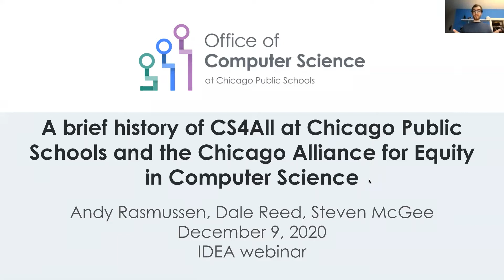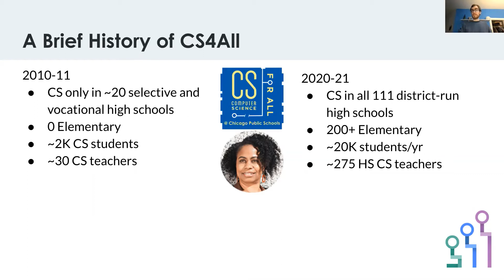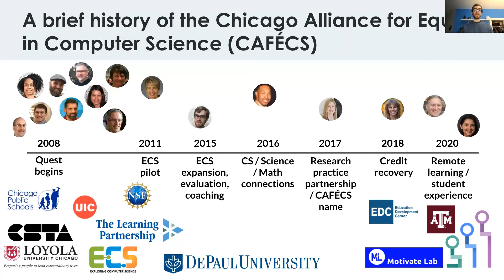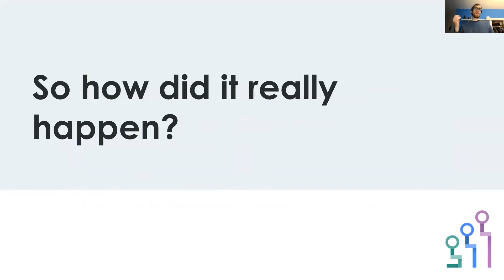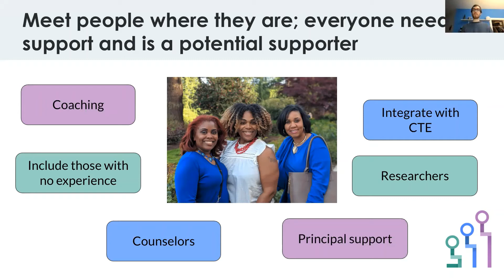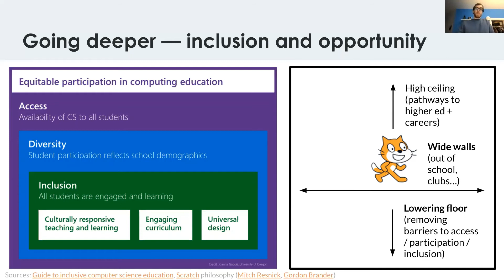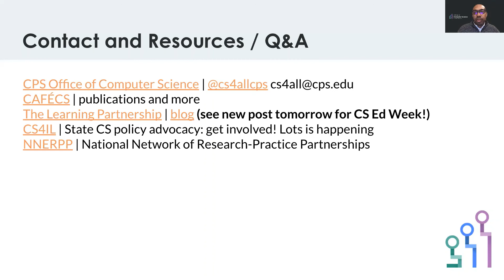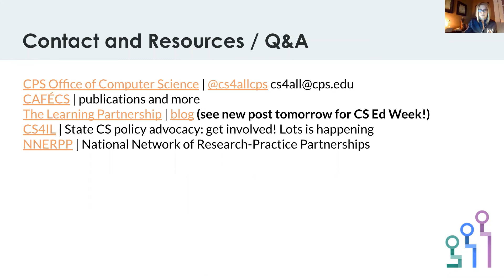IDEA Webinar | The story of CS4All at Chicago Public Schools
This CSEdWeek, join us as we hear about the story of how Chicago Public Schools has committed to a high-quality, relevant CS education experience for all students by making CS a graduation requirement for students graduating in 2020 and beyond. Learn about the philosophy, policies, and practice of making CS4All a reality, as well as the Chicago Alliance for Equity in Computer Science, the research-practice partnership that has been integral to this work.